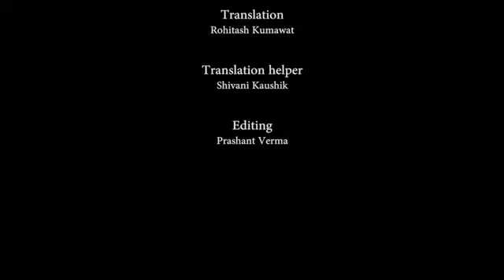First English monologue for practice | Irrfan Khan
Tried this monologue from Hindi movie Rog which we translated to English. This was recorded and edited 5 years back by Prashant Varma. Please share and like, keep supporting..